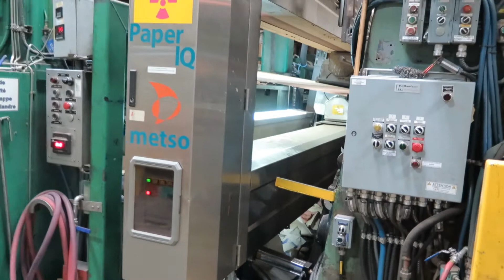METSO PAPERiQ SCANNER - Cascades (East Angus) Public Auction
2 DAY PUBLIC AUCTION!
Cascades – East Angus
Wednesday, April 15, 2015 - Thursday, April 16, 2015
248 Rue Warner, East Angus, Quebec, Canada, J0B 1R0
It is with great pleasure to announce Corporate Assets Inc.’s recent acquisition of the Cascades paper manufacturing facility in East Angus, Quebec. An unprecedented offering of world-class equipment used to manufacture specialty and commodity KRAFT papers will be sold through a Massive 2 DAY PUBLIC AUCTION in April 2015. The facility has the capacity to produce approximately 100,000 metric tons of paper per year, and has an exceptional reputation for quality due to their extensive capital re-investments into their machinery and equipment. Over 5000 LOTS are anticipated to be sold over 2 days, featuring the following items below.